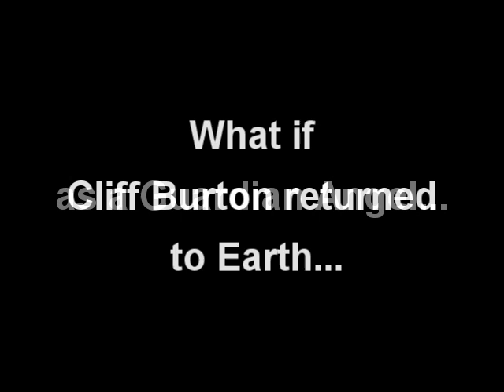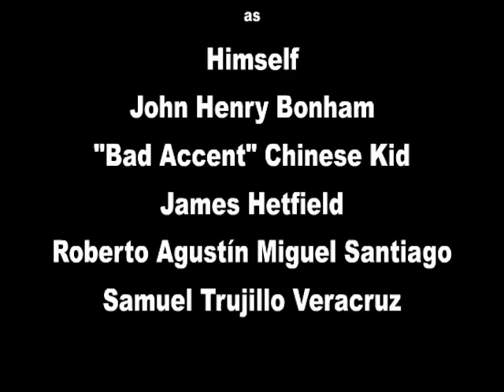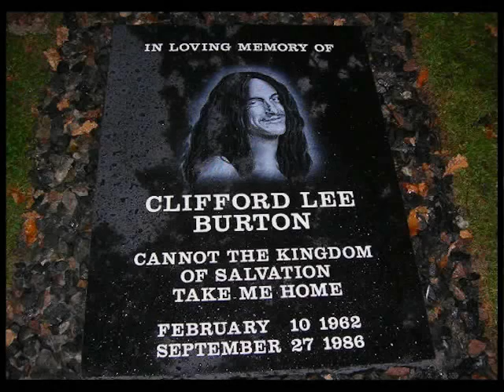The Cliff Burton Cartoon (Metallica)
Cliff Burton returns to Earth as a guardian angel with a new secret identity.  He's not too happy about what he finds and soon reveals himself to his former bandmates.

Even though this video is made to be funny, we have great respect for Cliff. The best bass player of all time. It's not funny that he passed away. It just makes me sick that Metallica turned to shit. That's what this video is all about. James and Lars taking a piss.

This is my personal challenge to Metallica to put out something that doesn't suck.